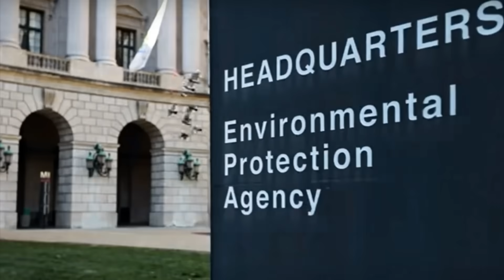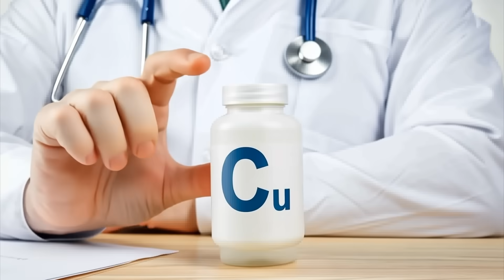I Was Shocked When I Learned About This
Are we being slowly poisoned? I was SHOCKED to learn about forever chemicals, also known as PFAS. Over 97% of Americans have tested positive for PFAS chemicals! In this video, I’ll tell you how to limit exposure and strengthen your body to protect you from forever chemicals.

0:00 Introduction: Forever chemicals explained
0:25 Are PFAs bad for you?
2:24 Forever chemicals in drinking water
2:44 Water filtration for PFAS chemicals
4:13 How to eliminate forever chemicals from the body
5:15 Strengthening your body against PFAS chemicals

PFAS chemicals are called forever chemicals because they stay in the environment for thousands of years. They’ve been found in our fat cells and breast milk and are especially problematic in our drinking water.

PFAS are linked to many health problems, including cancer, hormone problems, liver damage, and reproductive damage.

Forever chemicals are everywhere! They’re found in Teflon cookware, food packaging, and canned goods, and firefighters are exposed to them when they use their foam.

PFAS were first introduced into the environment in the late 1940s and early 1950s. Companies used loopholes by conducting their own studies to classify their products as GRAS (generally recognized as safe).

To avoid the toxic side effects of PFAS, you should limit your exposure and build up your body’s tolerance to these toxic chemicals.

The EWG (Environmental Working Group) evaluated 25 PFAS chemicals and found that only 3 water filters could effectively remove them from drinking water: Travel Berkey Gravity, Clearly Filtered, and Zero Water. Because the water supply exposes you to many of the forever chemicals, it’s a good idea to invest in a good water filter.

Forever chemicals build up in the body but don’t come out very easily. Here are some of the ways you can eliminate PFAS from the body and minimize their health effects:
•Sweating
•Autophagy
•Infrared light exposure
•Consuming spirulina and chlorella

Your body has detoxification enzymes that can help you eliminate poisons naturally. To help detoxify the body, consume foods with sulfur, such as eggs, garlic, and onion. Cruciferous vegetables like cabbage, broccoli, and Brussels sprouts are high in sulfur and other antioxidants that can help the detoxification process.

Glutamine is a vital antioxidant that can help increase glutathione in the body. Red meat is the best source, and glycine and probiotics are also essential.

It’s almost impossible to create a toxin-free environment! Trace minerals such as selenium, iodine, and copper, found in seafood and grass-fed red meat can help strengthen the biochemical pathways in your body to help eliminate forever chemicals.

I hope this increases your awareness about forever chemicals and PFAS health effects.